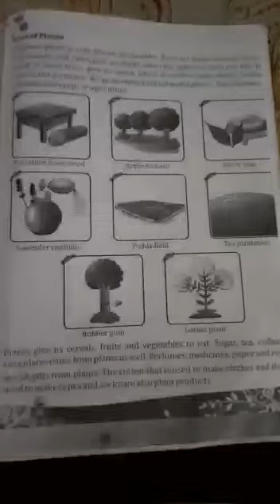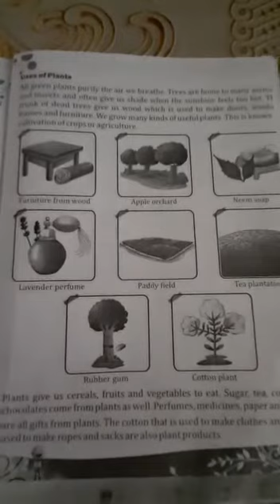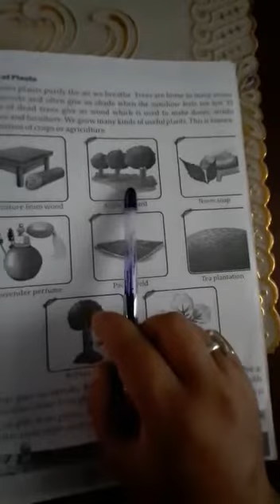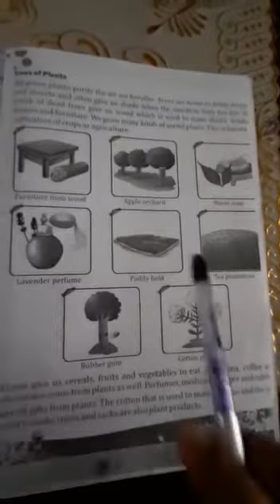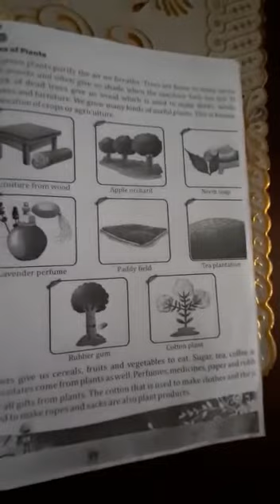class- ll E.V.S. Chapter-11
About Plant (part-ll)